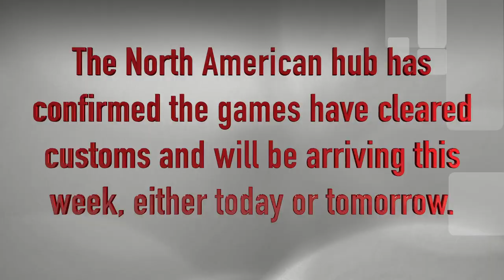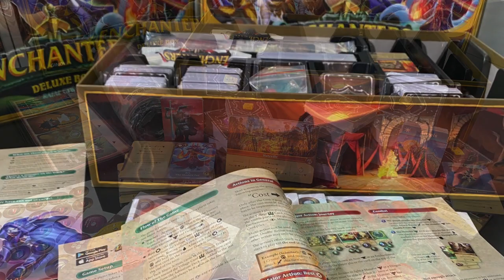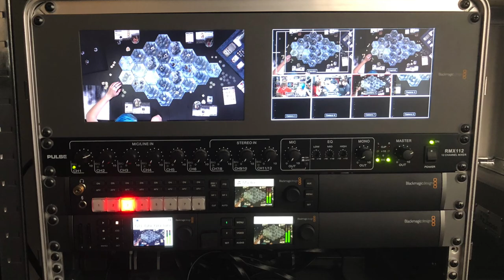MG Newscast, Episode 27 - Sept. 23, 2020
Timestamps:
0:00 - Video Begins
0:10 - Intro
0:27 - Time of Legends: Joan of Arc
3:03 - Super Fantasy Brawl
3:35 - Enchanters: East Quest
4:49 - HEL: The Last Saga
7:05 - Outro

Links:
HEL: The Last Saga Tabletop Simulator Modules: